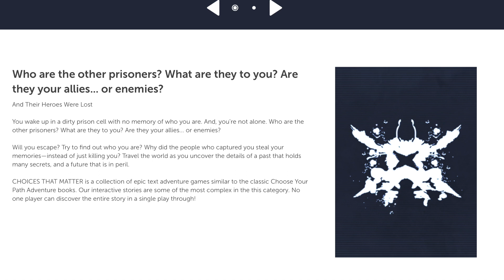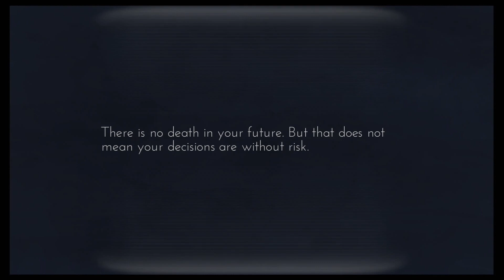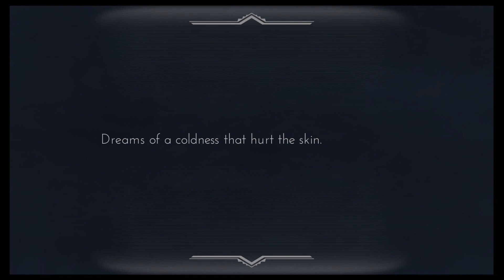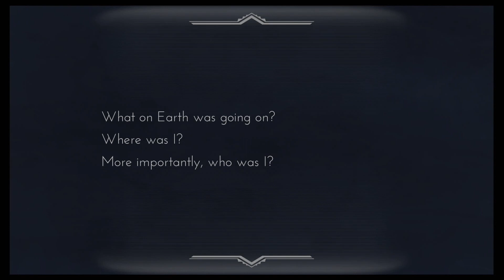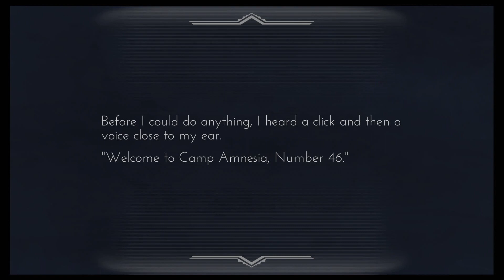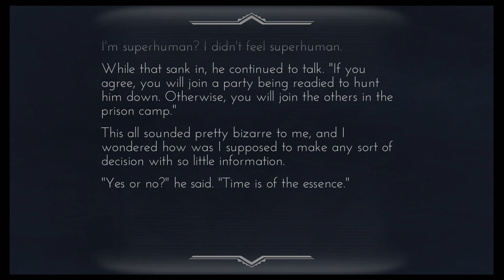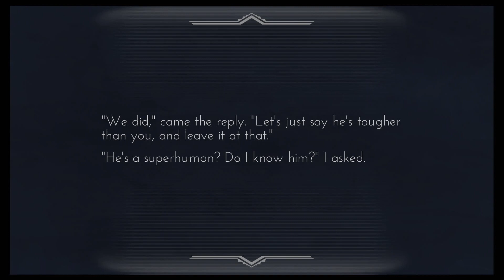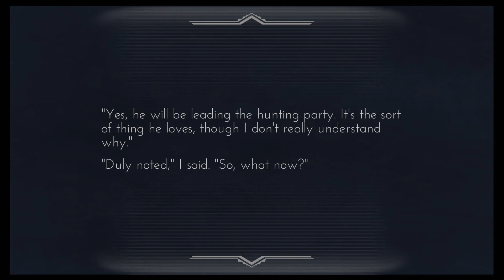First Look - Choices That Matter: And Their Heroes Were Lost (Nintendo Switch)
Join Mikey as he jumps into an adventure powered by the vastness of our own imagination.
Part storytelling and part ASMR, this Choose-Your-Own-Adventure style game is read aloud for all to follow along and enjoy.

Game Details:
Release Date: February 10, 2021
Players: 1 player
Genre: Adventure, Puzzle, Strategy
Publisher: Tin Man Games
Developer: Tin Man Games
Game File Size: 68 MB
Supported Languages: English
ESRB Rating: T